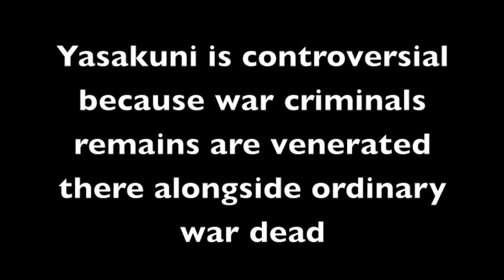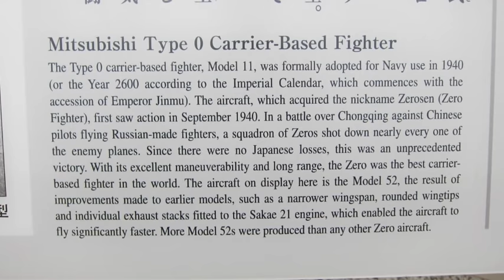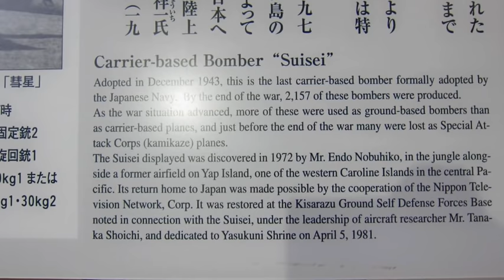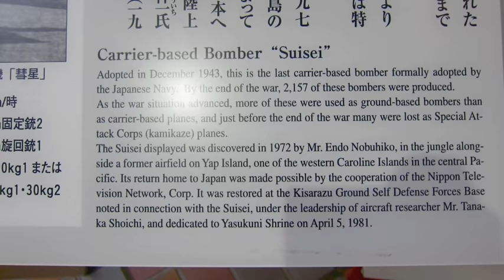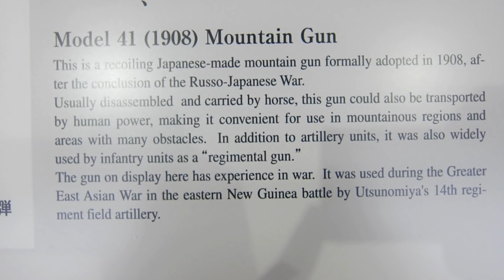Shocking Japanese World War II Museum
A stroll around the Yushukan, Japan's premier military museum adjacent to the controversial Yasakuni Shrine in central Tokyo.
This museum presents a revisionist take on Japanese history, including downplaying or even failing to mention mass atrocities perpetrated by the Japanese before and during World War II including the Rape of Nanking, The Burma-Thailand Death Railway, Bataan Death March, Sandakan Death March, activities of the Kempeitai, treatment of Allied POWs and civilian internees, and many more horrific examples of Japanese military cruelty. It is also where war criminals such as Hideki Tojo are honoured and memorialised.